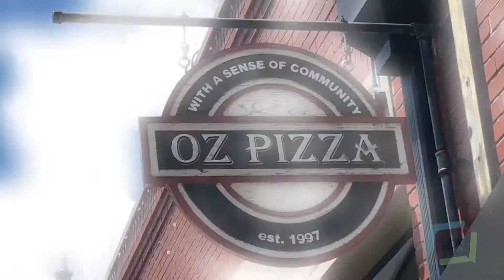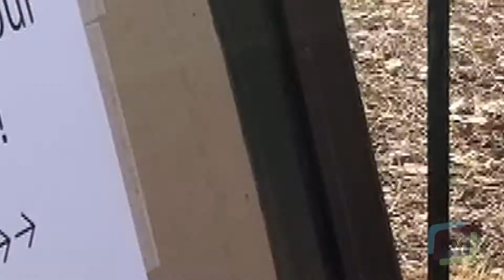VOX POP | ‘The Needs of the Many’ -- East Point addresses crucial community issues in the new year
The City of East Point City Gov’t tackles unemployment, infection spikes, financial and food instabilities.